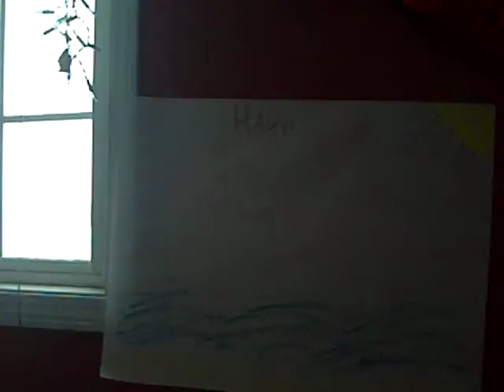NEWS TODAY PART 1